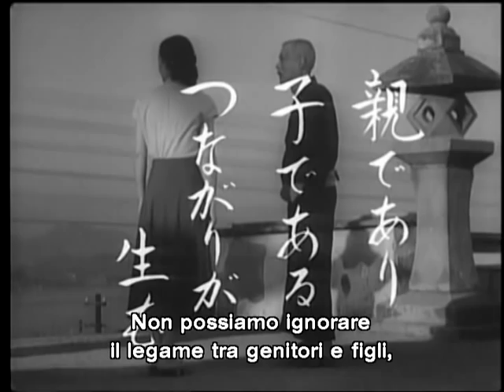Il trailer di Viaggio a Tokyo (東京物語, Tokyo monogatari - 1953) di Yasujirō Ozu - Sott. ITA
Il trailer di Viaggio a Tokyo.

Viaggio a Tokyo (東京物語, Tokyo monogatari) è un film del 1953 diretto da Yasujirō Ozu  (安二郎 小津). Da molti è considerato il capolavoro del Maestro giapponese.

Yasujiro Ozu (小津安二郎) (Tokyo, 12 dicembre 1903 -- Tokyo, 12 dicembre 1963) è stato un regista e sceneggiatore giapponese. Durante la sua carriera, iniziata nell'era dei film muti, Ozu ha realizzato 53 pellicole. La famiglia, e il rapporto tra le generazioni, sono i temi principali dei suoi lavori più maturi. Tra i suoi film più importanti vi sono, oltre a Viaggio a Tokyo, Figlio unico (ひとり息子, Hitori musuko - 1936), Tarda primavera (晩春, Banshun - 1949), Il tempo del raccolto del grano (麦秋, Bakushū - 1951), Inizio di primavera (早春, Sōshun - 1956), Buon giorno (お早よう, Ohayo - 1959), Erbe fluttuanti (浮草, Ukigusa - 1959).

Il dvd di Viaggio a Tokyio, che permette una visione ottimale del film, è facilmente acquistabile online e nelle migliori librerie o negozi di dvd, ed è reperibile, inoltre, in molte biblioteche pubbliche.

Titolo originale - 東京物語 (Tōkyō monogatari)

Regia - Yasujiro Ozu
Soggetto - Kōgo Noda, Yasujiro Ozu
Sceneggiatura - Kōgo Noda, Yasujiro Ozu
Produttore - Takeshi Yamamoto
Fotografia - Yūharu Atsuta
Montaggio - Yoshiyasu Hamamura
Musiche - Kōjun Saitō
Scenografia - Tatsuo Hamada, Itsuo Takashita
Costumi - Taizō Saitō

Chishû Ryû - Shūkichi Hirayama
Chieko Higashiyama - Tomi Hirayama
Setsuko Hara - Noriko Hirayama
Haruko Sugimura - Shige Kaneko
Sō Yamamura - Kōichi Hirayama
Kuniko Miyake - Fumiko Hirayama
Kyōko Kagawa - Kyōko Hirayama

(Le informazioni sul film sono tratte da Wikipedia)